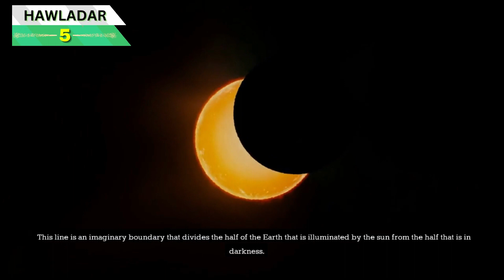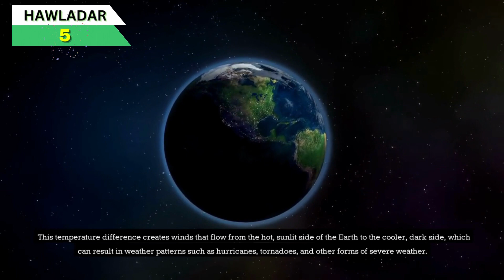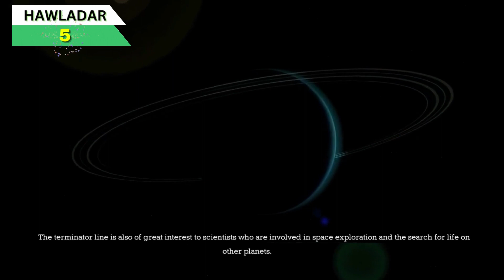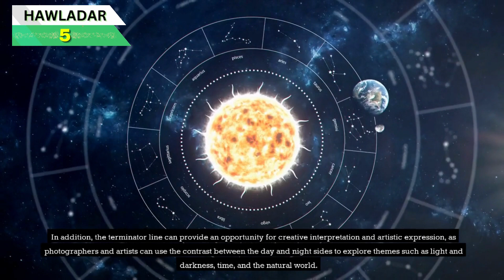The Incredible Terminator Line Separating Day and Night on Earth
Explore the fascinating world of the "terminator" line on our channel! Learn about the boundary between the day and night sides on Earth and its impact on weather patterns, astronomy, and the natural world. Join us as we delve into the significance of the terminator line and why it's a must-see for science enthusiasts, photographers, and anyone who loves to learn about our planet. Don't miss out on this informative and educational video!